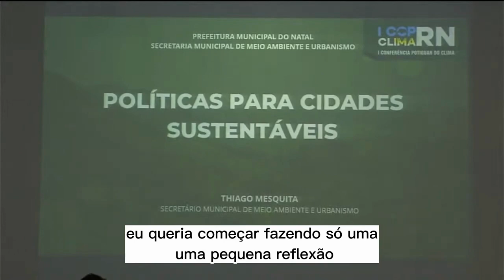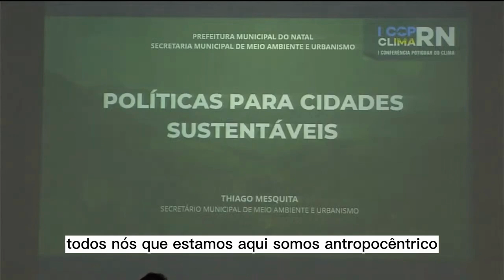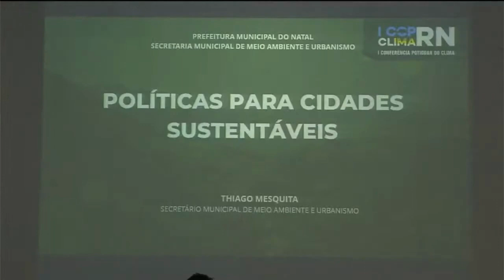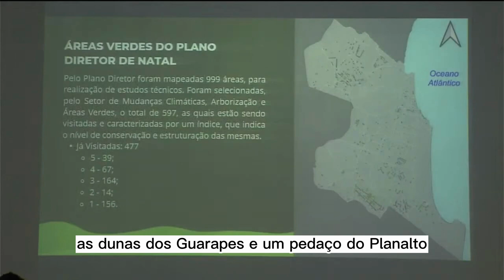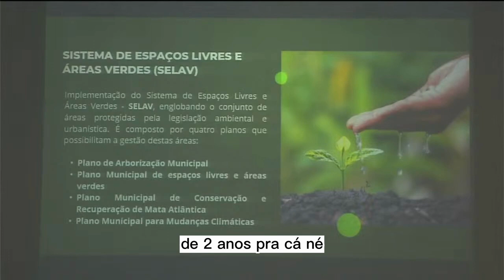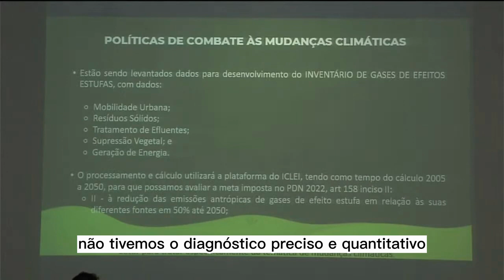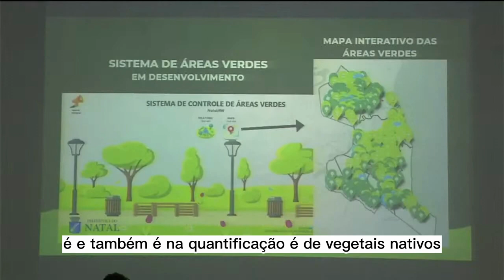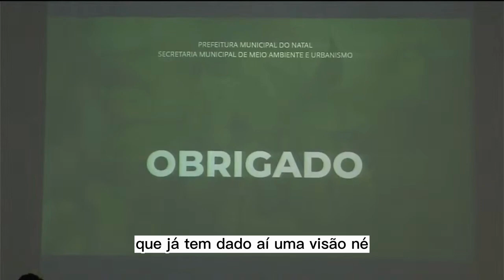Políticas para Cidades Sustentáveis - Circuito de Palestras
Thiago Mesquita SEMURB
Secretário Municipal de Meio Ambiente e Urbanismo (SEMURB)

Graduado em Ecologia pela Universidade Federal do Rio Grande do Norte - UFRN (2008) e Tecnologia em Meio Ambiente pelo Instituto Federal de Educação Tecnológica do Rio Grande do Norte – IFRN (2005), Mestre em Bioecologia Aquática pela Universidade Federal do Rio Grande do Norte - UFRN (2008). Professor e coordenador de cursos de graduação e pós-graduação em instituições de ensino superior no estado do Rio Grande do Norte desde 2009. Atua como auditor interno da ISO 14001 pela BVQI. Exerceu por três anos a função de Diretor de Operações da Companhia de Limpeza Pública de Natal (URBANA). Exerceu a função de secretário Adjunto de Informação, Planejamento e Gestão Ambiental da SEMURB( agosto de 2018 a novembro de 2019) e atualmente é coordenador técnico da Revisão do Plano Diretor de Natal, desde agosto de 2018.